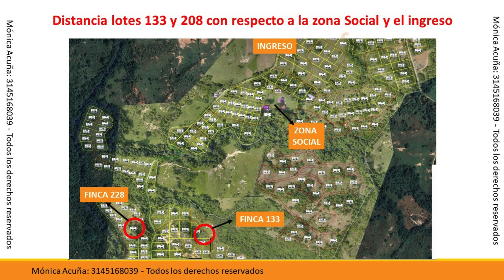Venta de Lotes en el Proyecto Fincas del Olimpo - Finca 133 y 228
Visítanos hoy mismo y deja que te mostremos cómo puedes hacer realidad tus sueños en Melgar y Carmen de Apicalá (Tolima).

💹 Para más Información sobre presentación de lotes disponibles, inscríbete al siguiente

💹 Agenda una (Cita Virtual), donde podrás escoger en el Calendar 30 minutos de Lunes a Viernes en horario de 4:00 p.m. a 7:00 p.m.

💹 Visita mi Página Web, para conocer más sobre mis SERVICIOS INMOBILIARIOS.